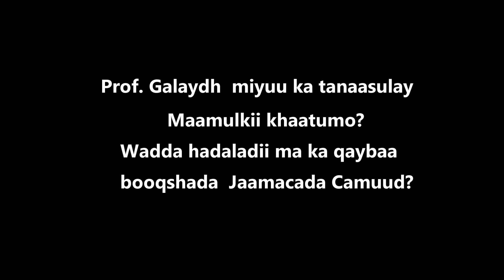Prof Cali Khaliif Galaydh oo Jaamacad Camuud booqday!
Prof. Cali Khaliif Galaydh oo socdaal booqasho ku maray Jaamacada Camuud ee Gobolka Awal iyo wada hadaladii uu sheegay oo u muuqada kuwo meesha ka baxay!
Daawo qaabka loo qaabilay iyo jawiga ka muuqda wajigiisa.